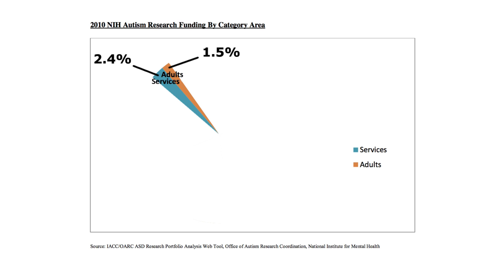StopCombatingMe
for more information about how to StopCombatingMe
to learn more about ASAN.